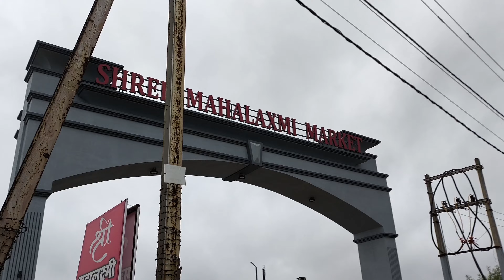Mahalaxmi Market Rajnandgaon | Rajnandgaon Wholesale Market | Mohara Rajnandgaon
rajnandgaon Mahalaxmi Market Rajnandgaon | Rajnandgaon Wholesale Market | Mohara Rajnandgaon